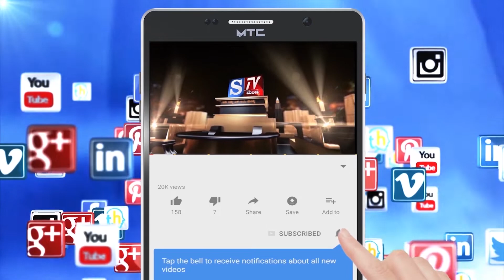S.Tv News Mandya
*ಶ್ರೀ ಹೊಳೆ ಆಂಜನೇಯಸ್ವಾಮಿ ದೇಗುಲಕ್ಕೆ ಶಿವಮೊಗ್ಗ ಜಿಲ್ಲೆ ತೀರ್ಥಹಳ್ಳಿಯ ಶ್ರೀ ರಾಘವೇಂದ್ರ ತಿರ್ಥ ಶ್ರೀ ಪಾದಂಗಳವರು ಆಗಮಿಸಿ ಪೂಜೆ.

*ಶ್ರೀ ಹೊಳೆ ಆಂಜನೇಯಸ್ವಾಮಿ ದೇಗುಲದ ಸನ್ನಿಧಿಯಲ್ಲಿ ಶ್ರೀಗಳಿಂದ ಭೂತರಾಜರ ಪೂಜೆ ನೆರವೇರಿಸಿದರು.